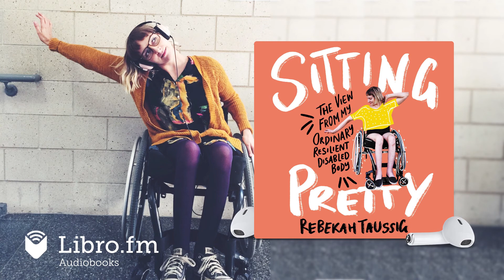Sitting Pretty—The View from My Ordinary, Resilient, Disabled Body by Rebekah Taussig (Excerpt)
This is a preview of the digital audiobook of Sitting Pretty—The View from My Ordinary, Resilient, Disabled Body by Rebekah Taussig, available on Libro.fm

Libro.fm is the first audiobook company to directly support independent bookstores. Libro.fm's bookstore partners come in all shapes and sizes but do have one thing in common: being fiercely independent. Your purchases will directly support your chosen bookstore.
Sitting Pretty
The View from My Ordinary, Resilient, Disabled Body
By Rebekah Taussig
Narrated by Rebekah Taussig / 7 hours 33 minutes

"Rebekah writes in a way that is somehow both world-shakingly profound and beautifully intimate. Her voice is unforgettable in its power to make you feel, question, learn, and grow. There aren't words for how much the world needs this book."— Megan Jayne Crabbe, bestselling author of Body Positive Power

“A disability advocate debuts with a collection offering potent rejoinders to ableism…..A fierce and fabulous revision to entrenched ableist scripts.”
— Kirkus Reviews [Starred Review]

A memoir-in-essays from disability advocate and creator of the Instagram account @sitting_pretty Rebekah Taussig, processing a lifetime of memories to paint a beautiful, nuanced portrait of a body that looks and moves differently than most.

Growing up as a paralyzed girl during the 90s and early 2000s, Rebekah Taussig only saw disability depicted as something monstrous (The Hunchback of Notre Dame), inspirational (Helen Keller), or angelic (Forrest Gump). None of this felt right. As she got older, she longed for more stories that allowed disability to be complex and ordinary, uncomfortable and fine, painful and fulfilling.

Writing about the rhythms and textures of what it means to live in a body that doesn’t fit, Rebekah reflects on everything from the complications of kindness and charity, living both independently and dependently, experiencing intimacy, and how the pervasiveness of ableism in our everyday media directly translates to everyday life.

Disability affects all of us, directly or indirectly, at one point or another. By exploring this truth in poignant and lyrical essays, Taussig illustrates the need for more stories and more voices to understand the diversity of humanity. Sitting Pretty challenges us as a society to be patient and vigilant, practical and imaginative, kind and relentless, as we set to work to write an entirely different story.